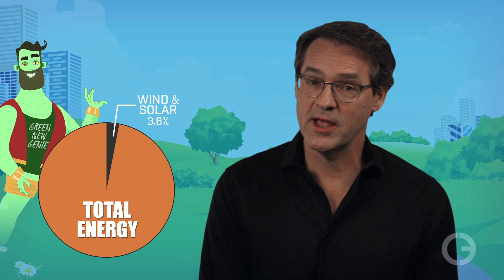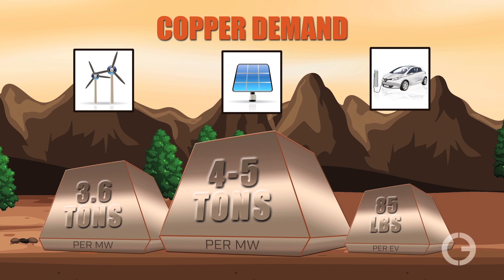Flip The Fossil Fuel Script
No shortage of anti-energy agitators would LOVE IT if wind & solar were our primary energy providers with fossil fuels relegated as only minor players. Ok…. That’s crazy and impossible, but as an exercise we thought it would be fun to play along. Let’s flip the fossil fuel script with so-called renewables and see what that looks like. We would need a lot more time to fully describe the lunacy of such an idea, but in a little over four minutes you’ll get the gist.

Script:
Some people are so concerned about climate change they believe we should race to implement Green New Deal priorities as fast as possible. Wind and Solar technologies should power the world, they say. Ok! What would it look like if a genie could magically give them what they want, right now?

This is, of course, a silly fantasy, but since so many people naively believe that it’s possible or even desirable, we thought indulging their fantasy would be a good opportunity to point out a fact that’s almost never discussed.
Wind and solar provide so little energy- in America, less than four percent- t’s easy to be blind to the significant downsides of these technologies.

Wind turbines slaughter birds and bats by the hundreds of thousands every year. The big blades kill large raptors such as hawks and bald eagles. The loss of so many bats is a serious ecological problem because they are prolific pollinators for agriculture. Large solar arrays also kill birds and bats and are deadly to a variety of animals and insects. Old wind blades and solar panels are toxic junk that cannot be recycled. This is already a large and rapidly growing environmental hazard.

Wind turbines are noisy. They produce a loud, repetitive thumping sound that no sane person wants to be near. Many years ago, nearly all industrial wind installations were built in areas where nobody lived. But now, they are encroaching on rural communities and people don’t like it.

Many lawsuits have been filed because of negative health impacts, loss of property value, and a loss of quality of life. The turbines are such a life-altering menace, many communities have passed moratoriums stopping new wind development. The backlash is well underway even though wind provides only about seven percent of America’s electricity production. Solar is a lot less than that.

Now imagine that our genie could flip the script so wind and solar could do the work that fossil fuels do now. It’s not possible because oil, gas, and coal do much more than make electricity, but let’s indulge the idea.

Wind and solar generated electricity would each have to be at least ten times as large as they are today. Ten times! The extreme impacts of the massive expansion of unreliable electricity technologies is difficult to imagine but let’s stack up the negatives.

Wind and solar are inherently more expensive than coal, natural gas and nuclear. They produce electricity far away from the people who use it. Therefore, a ten-fold expansion would result in hundreds of billions of dollars spent on thousands of miles of new and upgraded transmission lines. These unattractive power lines will become an unavoidable eyesore no matter where you are.

Wind turbines and solar panels require large amounts of rare earth minerals and critical metals. A massive increase in wind and solar would necessitate mining on a scale never seen in world history. By the way, China produces and refines most of these resources. See our two-part series “Rare Earth Emergency” for more on that.

Wind and solar only produce electricity 25 to 35 percent of the time, so they require backup power. Batteries are a wildly-expensive non-alternative. The only practical solution would be to build hundreds of natural gas power plants costing billions to provide electricity when wind and solar don’t. This unnecessary redundancy creates very expensive inefficiencies. Electricity prices would spike significantly, to three, four, five maybe ten times what we pay now.

The technical challenge of trying to accommodate so much unreliable electricity on grid systems is not something we know how to manage. The blackouts we’ve seen in California are just a small sample of what would be a widespread reality.

The impact on many species of birds, especially large raptors, would be devastating. Bat populations that are already declining would likely disappear in many regions.  The consequences to insects, other wildlife, and agriculture would be potentially catastrophic.  Shocking, isn’t it?

Some people imagine a future dominated by wind and solar because they don’t personally see the significant negative impacts that come with these technologies. Wind and solar will never be 10 times larger than today. That’s because as they grow there will be no hiding the giant problems that for most people are currently out of view.